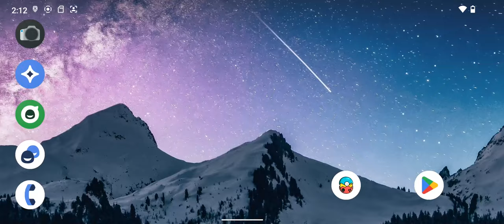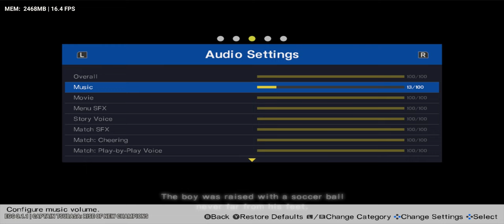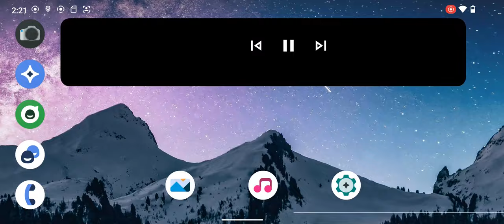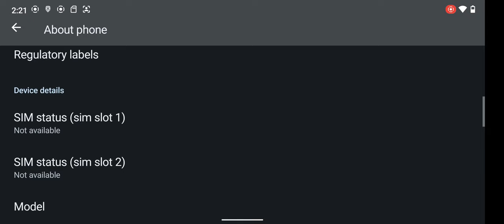CAPTAIN TSUBASA Rise Of New Champions | egg NS 3.1.1 on Poco X3 nfc | SD 732G 6/64